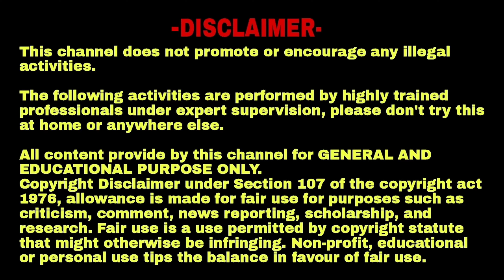Pulicat Lake | Island Night Stay | Lagoon Tour | Nearby Chennai | Sriharikota Rocket Launch Base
| TEMPLE 🙏 | TRAVELLING 🏍 | BEAUTY OF NATURE 🦚 | FOOD-VLOGS 🍔 | PEACEFUL  LYF 😇

Pulicat Lake (Lagoon) is the second largest brackish water lagoon in India, measuring 759 square kilometres. Major part of the lagoon comes under Tirupati district of Andhra Pradesh. The lagoon is one of the three important wetlands to attract northeast monsoon rain clouds during the October to December season.

The following activities are performed by highly trained professionals under expert supervision, please don't try this at home or anywhere else.

All content provide by this channel for GENERAL AND EDUCATIONAL PURPOSE ONLY.